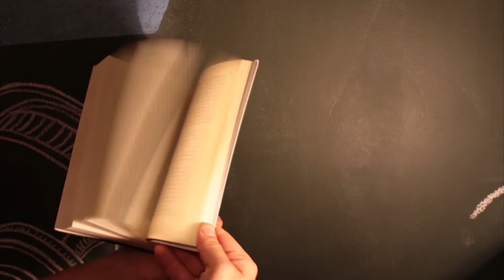Preconceito com Audiolivro: A nova forma de ler é para todos | EP30 Bom de Orelha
Episódio 30 - Preconceito com Audiolivro: A nova forma de ler é para todos.

Neste episódio, Clayton fala sobre o preconceito que muitas pessoas têm com o audiolivro. Ele quebra esse tabu e mostra como a leitura de audiolivros pode ser benéfico para todos.

e resgate os 7 dias grátis para você ouvir qualquer audiolivro!

Toda Quarta-feira, Clayton Heringer, Produtor Artístico da Tocalivros irá contar tudo sobre os bastidores da gravação e produção, sobre os conteúdos dos livros, trilhas sonoras, curiosidades e muito mais!

Direção: Marcus Costa
Edição e Arte: Gustavo Leitão
Produção: Tocalivros Studios